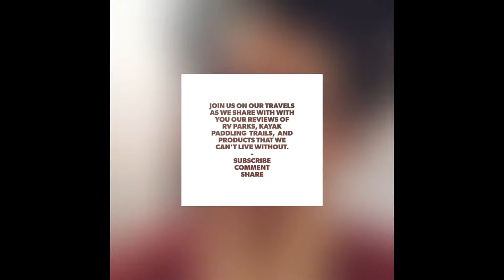2017 Keystone Fuzion 414 X Edition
Tour of our 2017 Keystone Fuzion 414 X Edition Master Bed & Bath